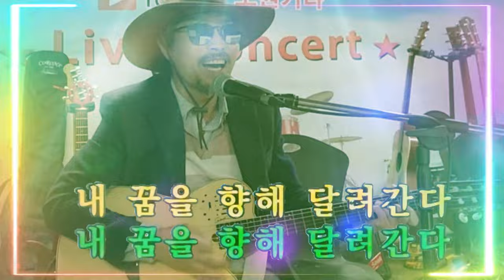서울역 광장 (가수 최욱) [도원기타 커버송]